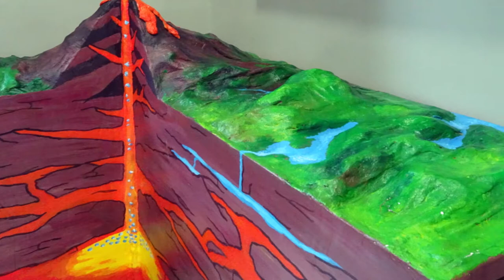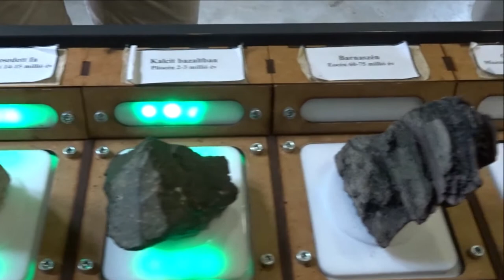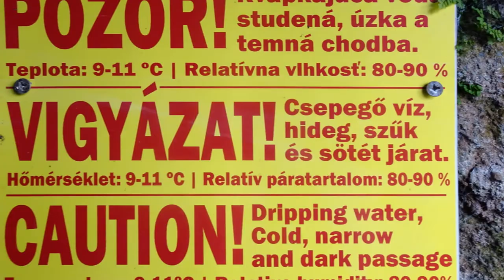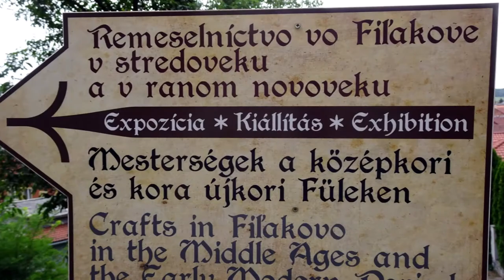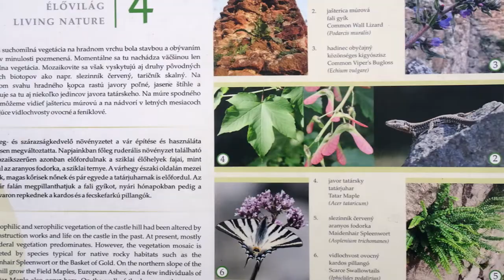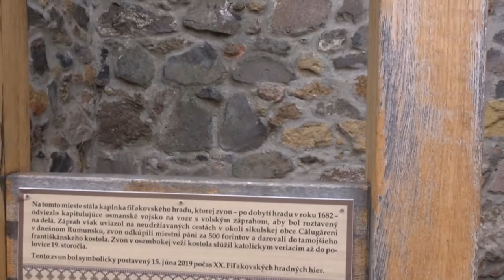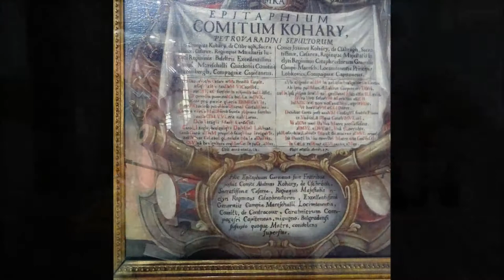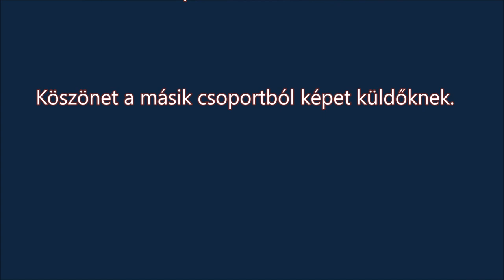SALGÓBÁNYA - FÜLEK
A Nógrádi Geopark két helyszínét tekintettük meg nyugdíjas csoportokkal. Az egyik a salgóbányai Geocsodák Háza, a másik a füleki Vár.